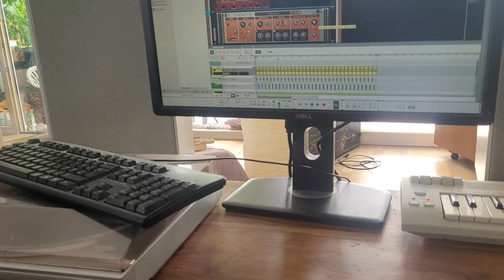diy hohner clavinet with delay